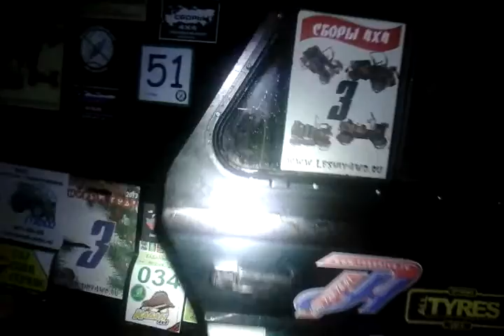Трофи-рейд Экологический спецназ 2014. 27